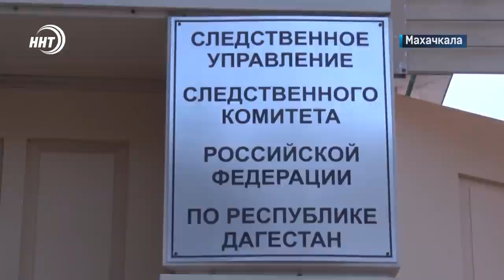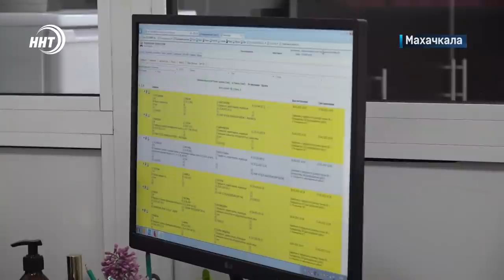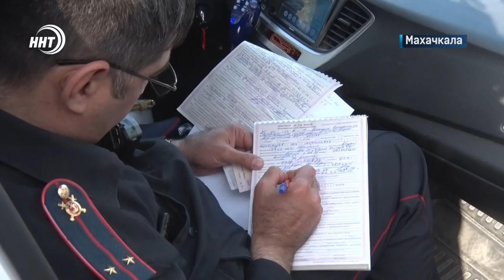Новости Дагестана за 26.04.2022 год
1.Денег хватит на всех. В ПФ Дагестана объяснили порядок получения выплат на детей от 8 до 16 лет

2. расширят до 4 полос. В республике приступили к ремонту автодороги Махачкала-Верхний Гуниб.

3.  5 тысяч человек на центральном стадионе. В Хасавюрте прошел общегородской ифтар.

4. В умелых руках мастера дерево обретает новые формы. О выставке мастера резьбы по дереву Агамирзы Агамирзоева расскажем сегодня в выпуске.